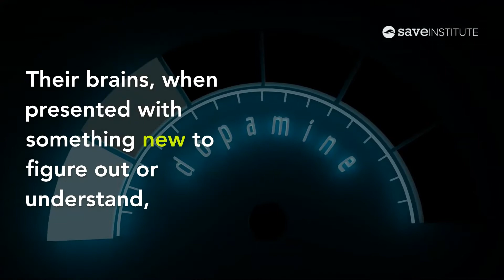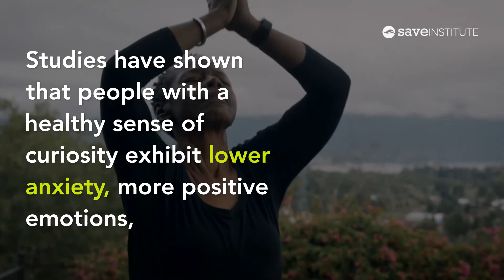6 Reasons Why Curiosity Is Important For Your Bone Health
Curiosity can actually improve your health, including your bone health. Watch this video to take a look at how.